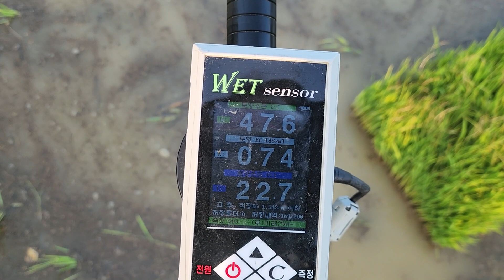모내기 벼 심기 이양작업 다수확 엽면시비 설탕 황금알농법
모내기 벼심기 이양작업 벼 다수확   엽면시비 설탕 웃비료 황금알농법
비료구입 골드그린 골드칼라 구매처 ↓↓